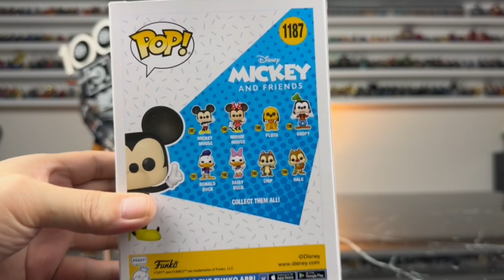รีวิว FUNKO POP MICKEY&FRIENDS